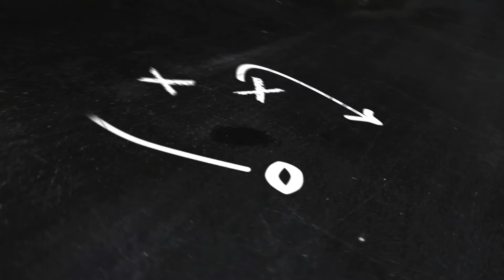PHILADELPHIA EAGLES VS DALLAS COWBOYS